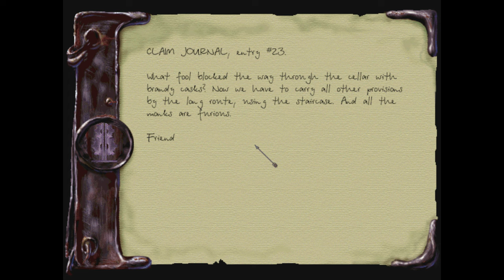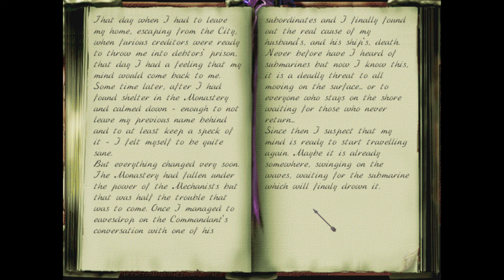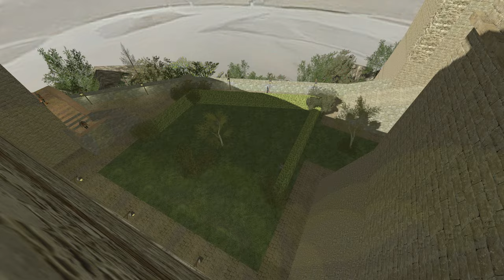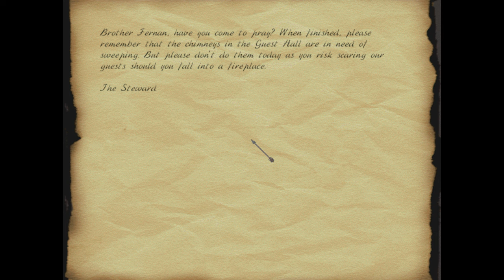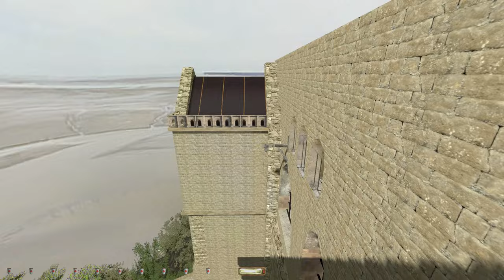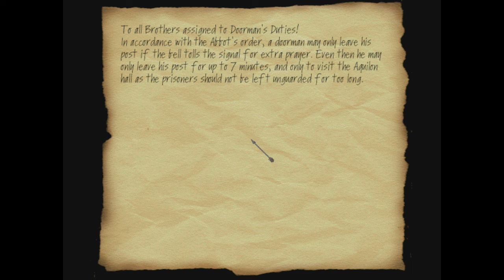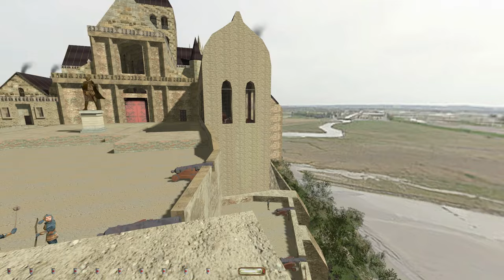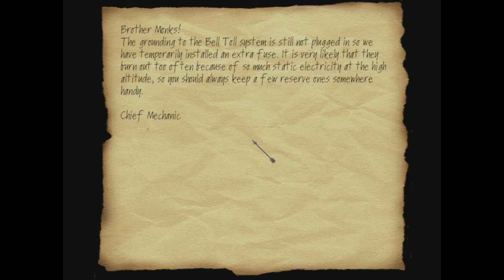Let's Supreme Ghost Thief - Patriot, Mission 7: Heretic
Fan mission campaign for Thief 2 by Zontik from 2019. This is a successful Supreme Ghost run of mission 7, Heretic. A massive step up from the previous mission. In fact, I think this is the best mission so far in the campaign. We visit a mechanist monastery in order to break Major Scrench out of jail. Superb stuff this. Hope you enjoy it!

The next Thief mission will be The Black Parade, Mission 4: Death's Dominion by Feuillade Industries.

Ghost Challenge #75 at 57:52.

0:00 - Intro
9:24 - Guest hall
48:45 - Guard house and Abbot's quarters
1:26:15 - Setting up crates
1:42:42 - Heading to west wing
2:11:52 - West wing
2:21:27 - Returning crates
2:37:20 - Heading to cathedral
2:52:24 - Inside cathedral
3:20:02 - Entering prison
3:34:02 - Rescuing the major
3:50:31 - Ending

- Klatremus